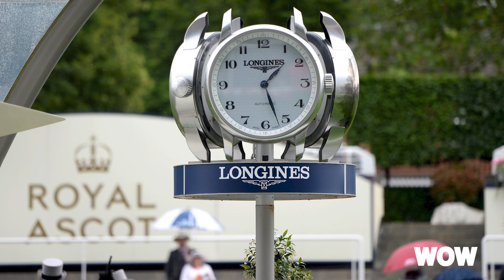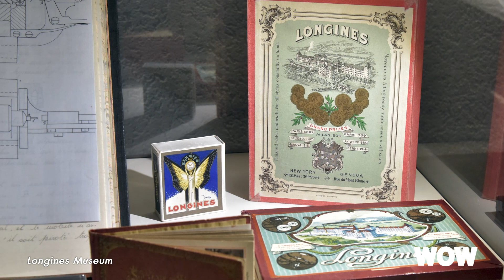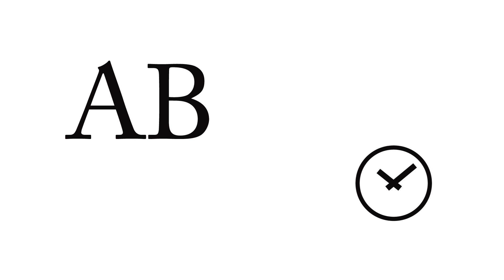About Time: คุณมาริโอ้ เมาเร่อในฐานะ Friend of Longines และคนรักนาฬิกาแนววินเทจ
รายการ About Time ได้รับเกียรติจากคุณมาริโอ้ เมาเร่อ มาพูดคุยกันแบบสบายๆ ในฐานะ Friend of Longines และคนรักนาฬิกาแนววินเทจ มาดูกันครับว่าคุณมาริโอ้รู้จัก Longines เป็นครั้งแรกเพราะนาฬิการุ่นอะไร เรือนใดที่ตามหามาด้วยความยากลำบาก เรือนใดในครอบครองที่ใส่บ่อยที่สุด และอีกมากมายใน EP นี้ครับ